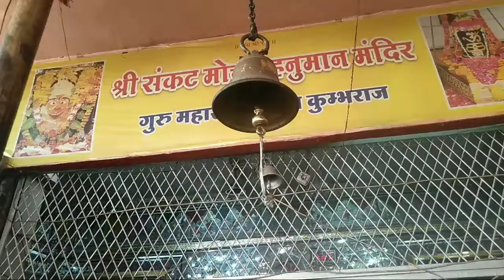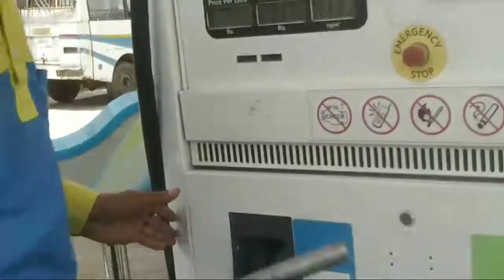Bike chala th hoye 😂 Vlog-23